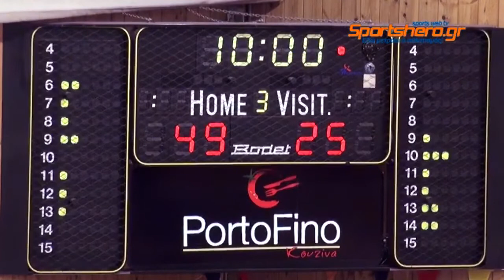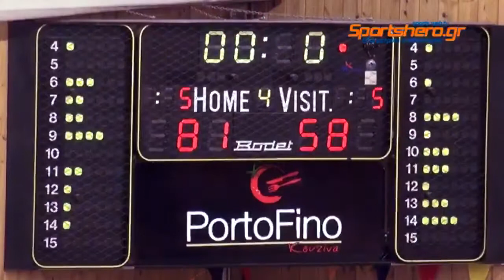2012-13 Μπάσκετ Πανελλήνιο Εφήβων (F) Άρης-Έσπερος ΑΟΠΑ 10/05/2013